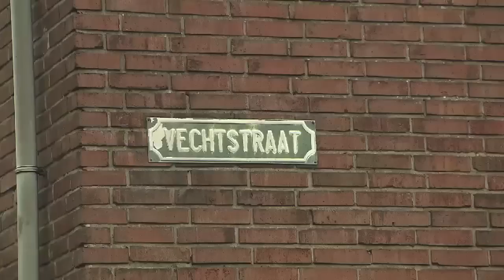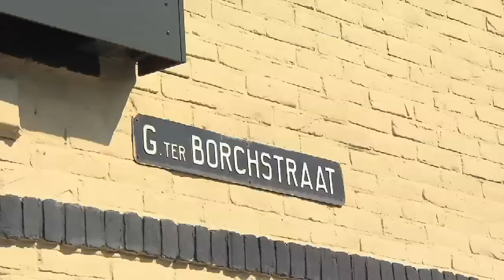Maurits & Mimoun Vragen Om Problemen - Aflevering 4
Maurits & Mimoun Vragen Om Problemen is elke donderdag om 22:00 te zien op FOX.

Over Maurits & Mimoun Vragen Om Problemen:
De hond van de buren houdt iedereen wakker. De hele straat stinkt naar vis en duiven poepen alles onder. De politie komt er niet voor langs en daarom schieten Maurits Delchot en Mimoun Ouled Radi te hulp. In de nieuwe serie Maurits & Mimoun Vragen Om Problemen reizen ze door het hele land om slepende kwesties op onconventionele wijze op te lossen. Met veel humor, charme en een flinke dosis lef gaan ze aan de slag. De jongens zijn met elkaar opgegroeid, spreken de taal van de straat en kennen hun Pappenheimers. Op luchtige wijze brengen ze de partijen bij elkaar en verleiden ze op hun eigen manier de buurt om tot een verrassende, blijvende en soms creatieve oplossing te komen.